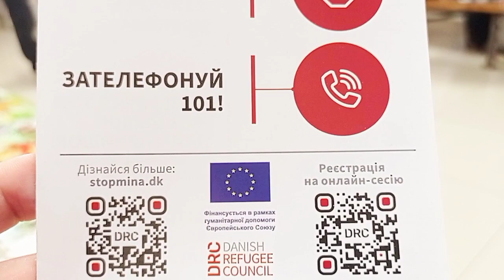Продолжение Презентации для украинских жителей от Датского Совета по делам беженцев LIKE EVA plus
Очень важная информация для всех жителей  Украины от Датского Совета по делам беженцев, смотрите Часть 4 о том, как обезопасить себя и свою семью от взрывоопасных предметов, оставшихся после войны. Это должен знать каждый житель Украины! Смотрите на канале LIKE EVA plus